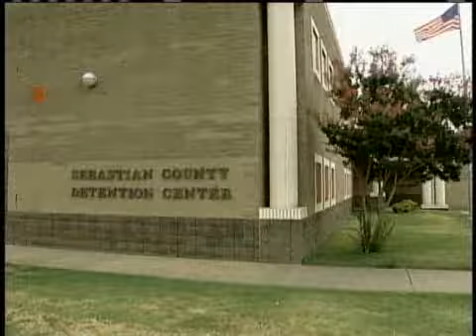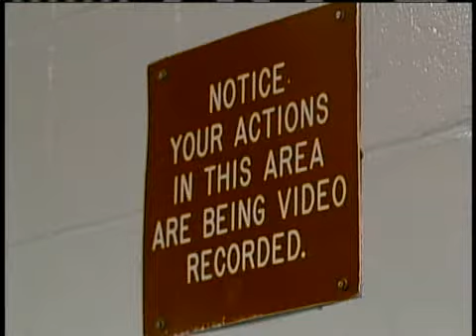Sebastian Co. Jail Investigates Escapes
An internal investigation has been launched at the Sebastian County Jail following the escape of two inmates in one day last week.